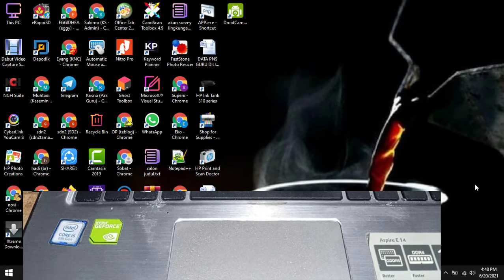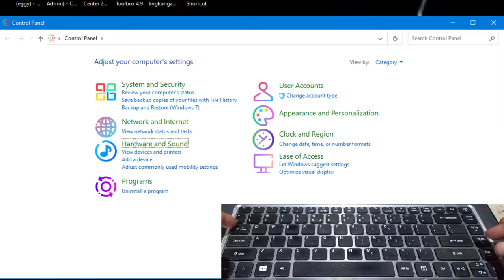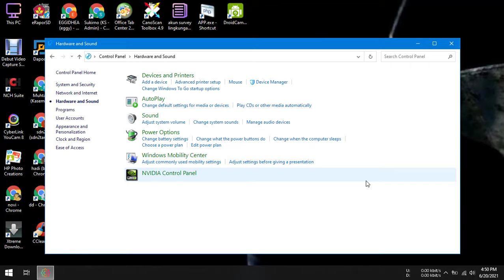Cara Memperbaiki Kursor Laptop yang Tidak Bergerak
Video tutorial tentang cara memperbaiki kursor laptop yang tidak bergerak. Merupakan cara memperbaiki touchpad laptop yang bermasalah.

Langkah atau cara memperbaiki kursor laptop yang tidak bergerak adalah:
Pertama silahkan tekan tombol FN dan F7, F9 (tergantung fungsi pada keyboard laptop yang digunakan) untuk mengaktifkan touchpad pada laptop.
Kedua, apabila cara pertama tidak bisa terbuka lakukan langkah-langkah dibawah ini:
1. Buka menu control panel.
2. Buka menu hardware and sound.
3. Pilih mouse.
4. Enable mouse dan klik Aply dan pilih tombol OK

Semoga video tutorial tentang cara memperbaiki kursor laptop yang tidak bergerak dapat bermanfaat.

Terima_kasih,_Salam.